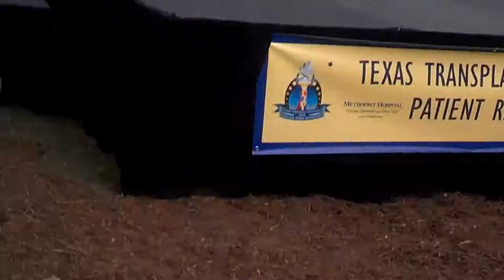Met my donor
Meeting her transplant donor for the 1st time.